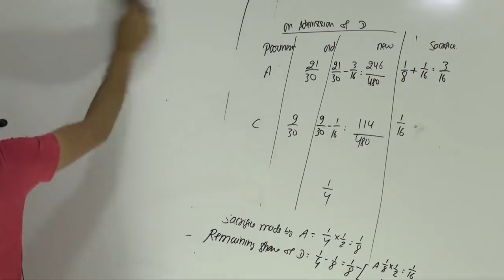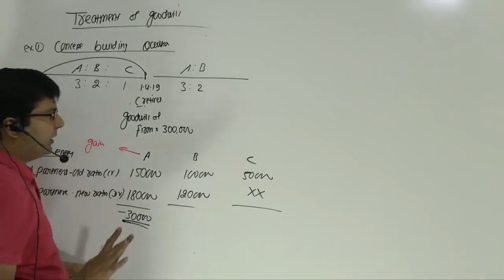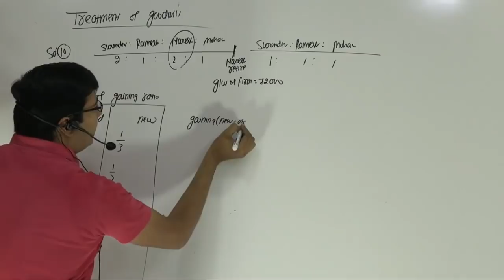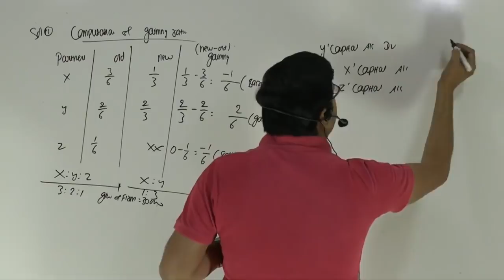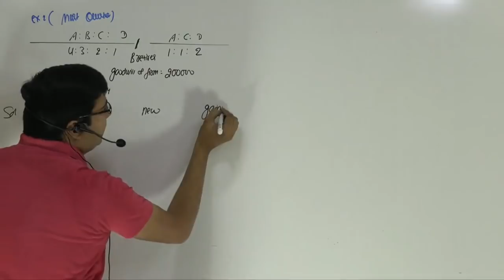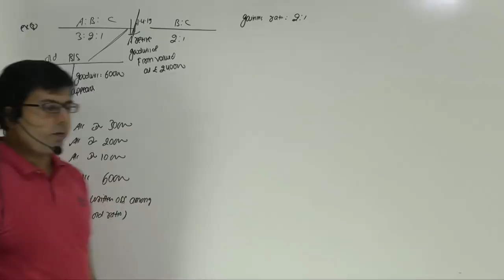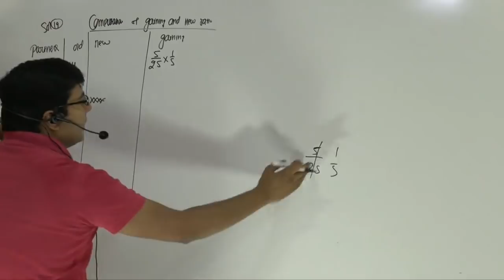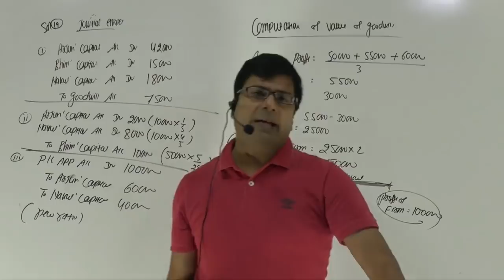Retirement of a Partner | Lecture-2 | by CA/CMA Santosh Kumar.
RETIREMENT OF A PARTNER MEANING: When one or more partners leaves the firm and the remaining partners continue to do the business of the firm, it is known as retirement of a partner. Due to some reasons like old age, poor health, strained relations etc., an existing partner may decide to retire from the partnership.